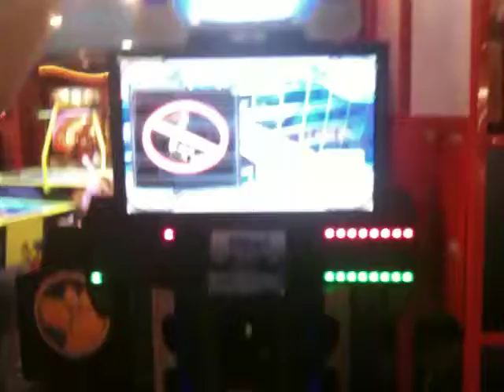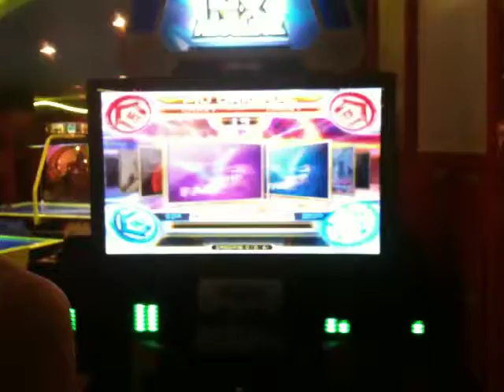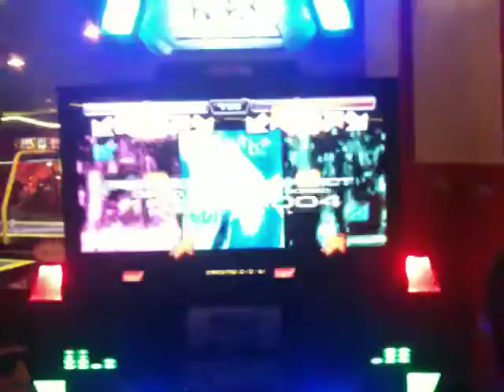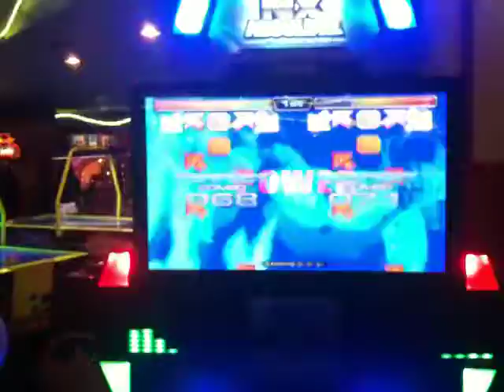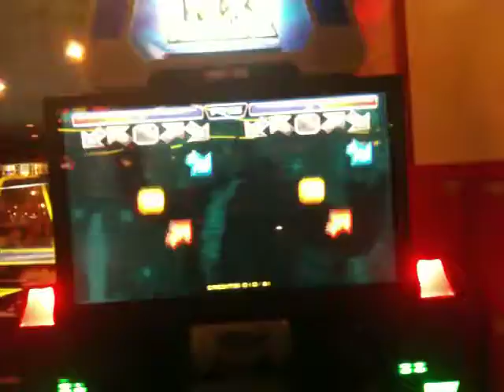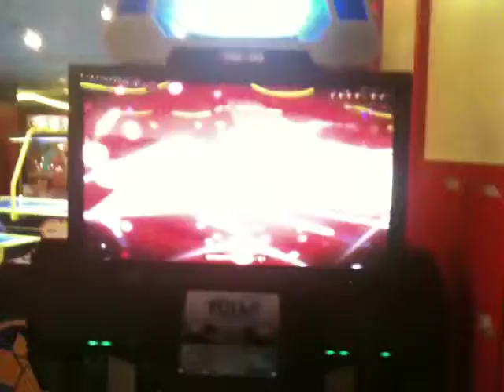JOKR & Silk - First Try On PIU NXA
The Excalibur casino here in Vegas just got a new Pump It Up NX Absolute machine! Neither of us had played PIU for quite some time and had never played this version before so we decided to give it a shot.

Excuse my n00biness here. It was another few games before I remembered how to do some of the step patterns in PIU plus I'm not very good at 5 panel dance games in general. Robo, recording, also tried playing with us. It was his first time on 5 panel but he caught on fast! Flash met up with us there after a bit and showed us up as usual-yes, even on a completely different dance game. Geez..XD One day I'll find SOMETHING I can beat him at..